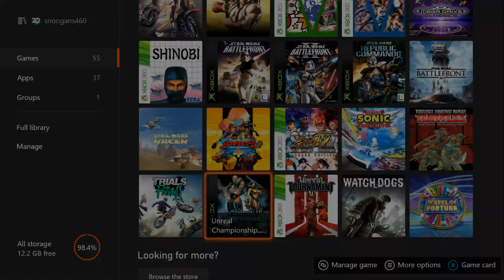Unreal Championship 2: The Liandri Conflict - XBOX (2005)...played on XBOX ONE / Sobek - DM - F6